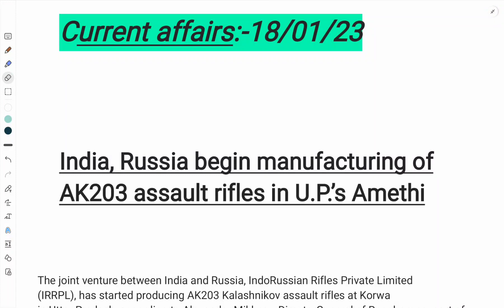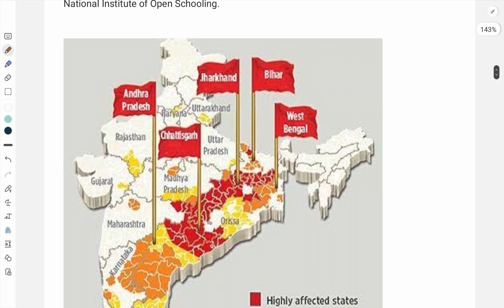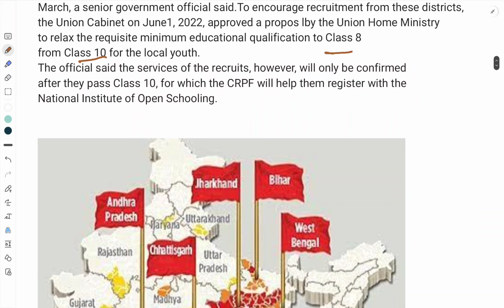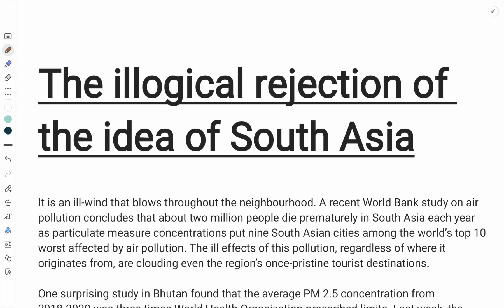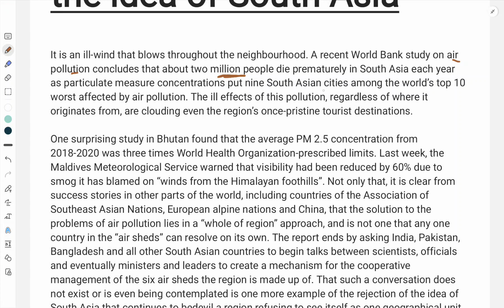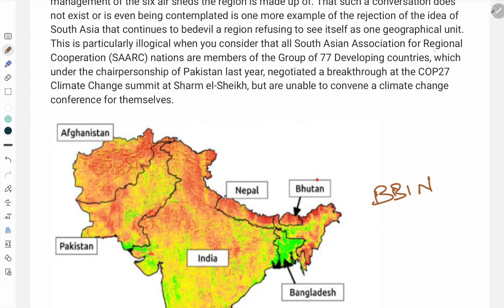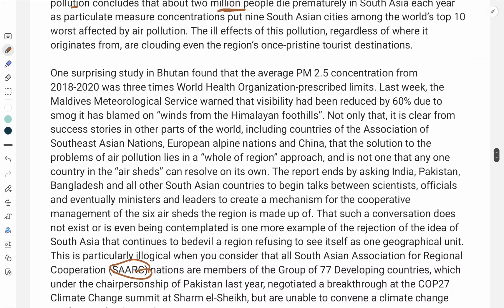current affairs & the hindu editorial analysis-18/01/23